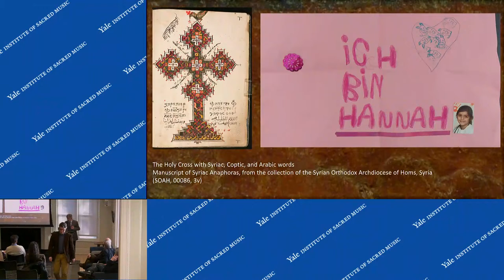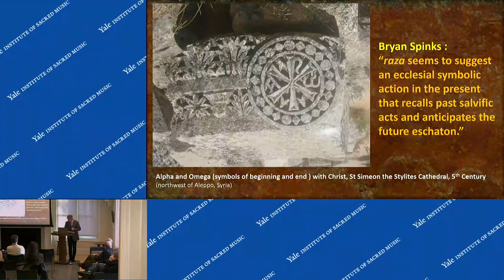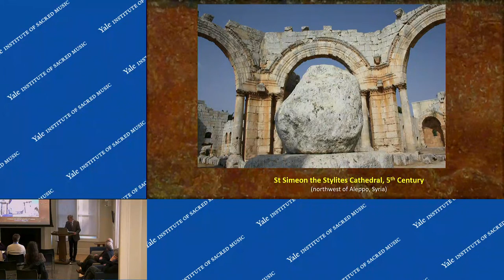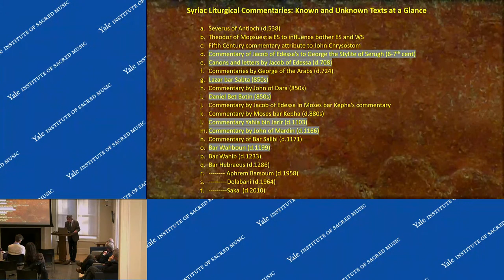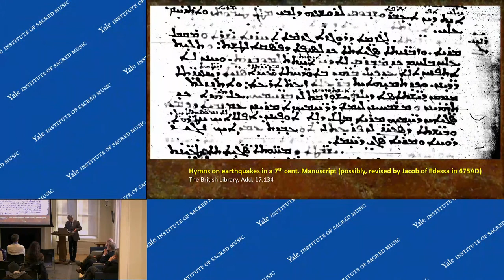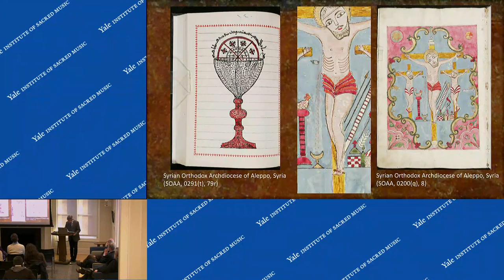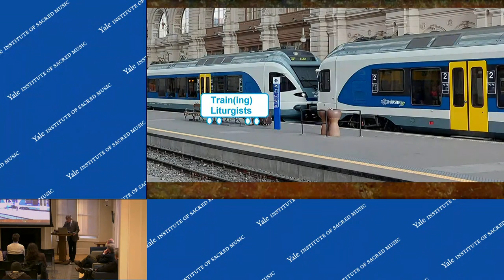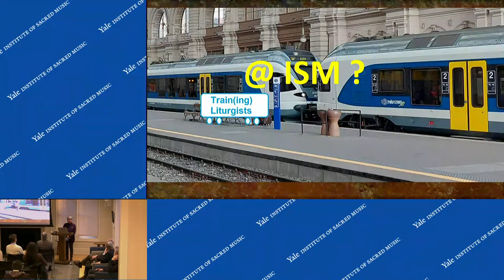Commenting on Commentaries of the Syriac Liturgy Symposium - March 6, 2023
The Syriac liturgical commentaries are important texts to inform us about the worship tradition and the development of the liturgical rites in the Syriac Church. Some of them have contributed in the normativity of the Syriac liturgical practices during the wide circulation of their texts. By attributing a few liturgical commentaries and canons to certain key Syriac Church Fathers, they played a significant role in the history of the liturgical development. They have influenced not only the later interpretations of the Syriac liturgy, but also facilitated the standardization process of the rites. One of the remarkable characteristics in the Syriac liturgical commentaries is the obvious use of the technical mystagogical concept of ‘roze’. Nevertheless, this mystagogical method of how to interpret several liturgical elements and practices do not exclude the historical details of time and place. Indeed, these commentaries have echoed some particularities of their historical context as well, which might explain the reasons behind the popularity of only some of them. This lecture will examine the genre of the Syriac liturgical commentaries, while exploring also some unedited texts found in manuscripts. It will investigate the reasons for the popularity of certain commentaries over others.

Ephrem Aboud Ishac is a researcher and a lecturer on Syriac Liturgical Studies, focusing on the liturgical texts of Syriac Anaphoras. After obtaining a Ph.D. in Liturgy from the Holy Spirit University of Kaslik, Ephrem was engaged in postdoctoral projects in Graz and Bologna. Having lectured in Salzburg and Vienna, in 2020 he was short term fellow at the Yale Institute of Sacred Music (ISM), and in this academic year 2022-23, Ephrem has been back to ISM as a research scholar fellow working on a book project grounded on his Arabic doctoral dissertation entitled Mor Jacob of Edessa’s Anaphora: A Critical Liturgical Study and a Comparative Linguistic Analysis, which he is reworking and preparing for a publication in English. Based on new texts that Ephrem could find in Syriac manuscripts and fragments, he will include further liturgical and canonical texts in the comparative method of his reworked research.